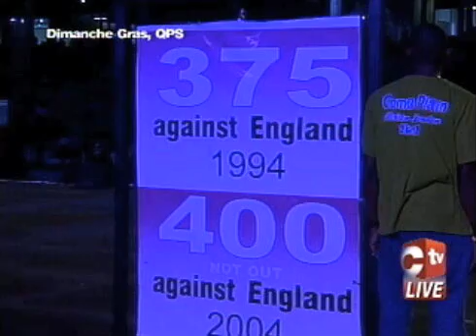brian london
brian london at dimanche gras 2012